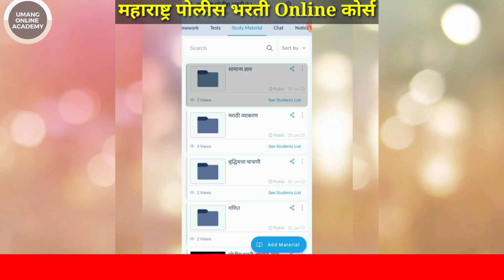मुंबई मध्ये सिलेक्शन झालेल्यांना मेडिकल साठी कधी बोलवणार?comment box | Mumbai Police bharti waiting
Mumbai Police bharti waiting list
Mumbai Police bharti selection list
Pimpri-Chinchwad Police bharti selection list
Pimpri Chinchwad Police bharti final merit list

Pimpri Chinchwad cut off list
Pimpri-Chinchwad Police bharti cut off, Pimpri-Chinchwad Police bharti 2019
Pimpri Chinchwad merit list
Pimpri-Chinchwad police Bharti merit list
Pimpri Chinchwad Police bharti provisional list

Bhartiy Rajyeghatana
Indian polity in marathi
Indian Constitution
police bharti motivational video
pimprichinchwad police Bharti Update
Ratnagiri police merit,
Ratnagiri police written exam date,
Palghar police written exam date,
Sindhudurg police written exam date,
Raigad police written exam date
रत्नागिरी पोलीस लेखी परीक्षा
रायगड पोलीस लेखी परीक्षा
सिंधुदुर्ग पोलीस लेखी परीक्षा
पालघर पोलीस लेखी परीक्षा
औरंगाबाद चालक पोलीस मेरिट लिस्ट
police bharti lattest update
police bharti news
police bharti hall ticket
police bharti lekhi merit
police bharti lattest news
police bharti written exam merit
महाराष्ट्र पोलीस भरती मेरिट
suraj tambare cops
police bharti tayari
karale sir
phonex academy
India Pakistan Live Match
rajkumar jagtap

Jalgaon police lekhi pariksha nikal
jalgaon police lekhi pariksha merit
Jalgaon police bharti lattest news
jalgaon police lekhi merit

Mumbai Police Bharti merit list
Mumbai Police bharti cut off list
Mumbai Police bharti 2019
Mumbai Police bharti latest update
Mumbai Police bharti most important update